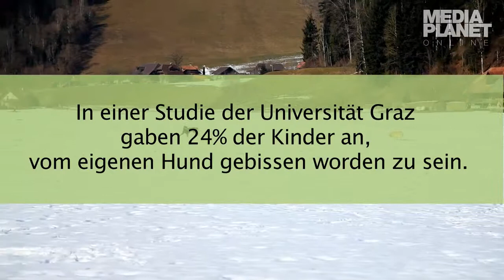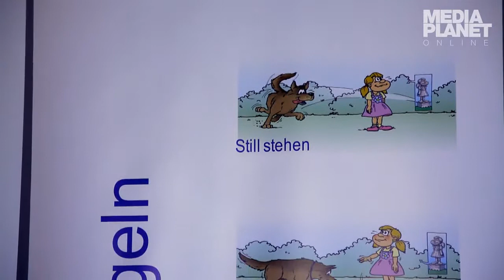Kinder & Hunde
Hunde sind in den meisten Fällen perfekt geeignet für Familien mit Kindern, Dazu gehört aber die richtige Erziehung und das richtige Verhalten. Unsere Expertin erklärt warum...